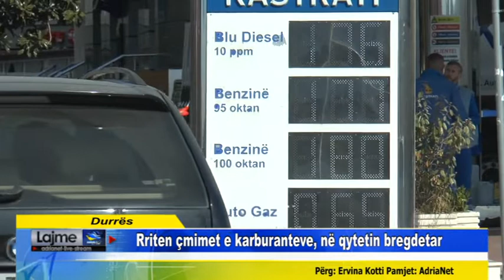Durrës Rriten çmimet e karburanteve, në qytetin bregdetar